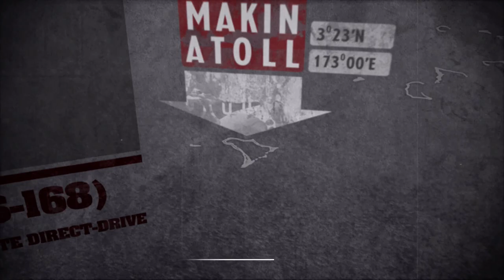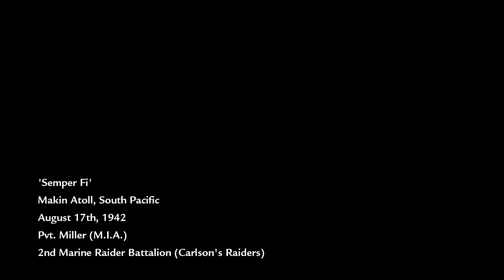Call of Duty World at War (zombies) (xbox 360) 1st campaign mission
CoD waw, zombie mode noobs. Coop with a friend